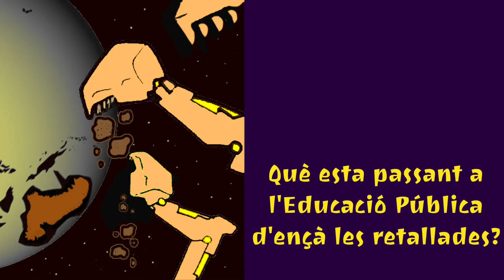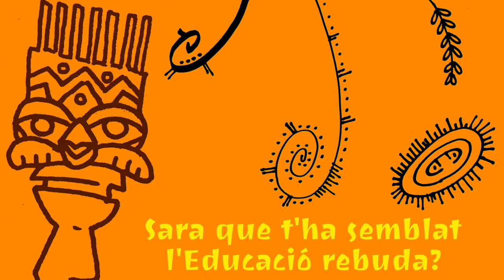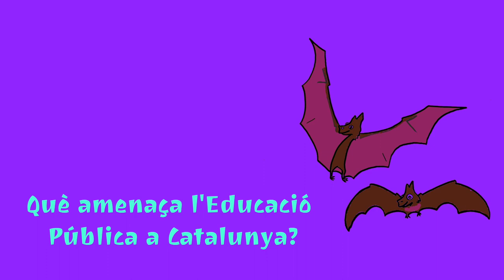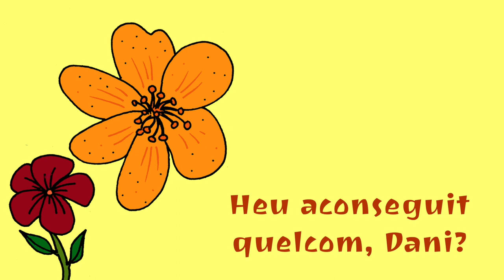Membres del SEPC de Caldes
El SEPC és el Sindicat d'Estudiants dels Països Catalans i tal i com ells mateixos es defineixen:
"Som l’organització estudiantil de l’esquerra independentista, nascuda arran de la fusió de les organitzacions estudiantils Alternativa Estel i la Coordinadora d’Estudiants dels Països Catalans (CEPC). Treballem amb voluntat d’esdevenir l’eina de totes les estudiants dels Països Catalans per la seva autoorganització, formació i presa de consciència en la defensa dels nostres drets com a estudiants i persones.

Treballem per la construcció d’un marc educatiu pels Països Catalans. Amb aquesta finalitat, ens dotem de metodologies de treball per tal d’avançar en la transformació dels centres educatius, basant-nos en cinc grans eixos de reivindicació: l’ensenyament públic, popular, català, feminista i de qualitat. Volem un ensenyament que garanteixi la igualtat d’oportunitats real per a totes i tots. Lluitem contra la mercantilització de la universitat perquè entenem que l’ensenyament públic ha de ser d’accés universal, gratuït i gestionat única i exclusivament per l’administració pública sense concessions ni intromissions de capital privat.

Defensem i treballem per un model educatiu transversal, multidisciplinari i integrador amb les dinàmiques socials que envolten instituts i universitats, amb un model pedagògic democràtic i participatiu que s’allunyi de la rigidesa tradicional, i que vagi encaminat a fomentar l’esperit crític.

Lluitem per acabar amb les desigualtats de gènere. Així, apostem per la coeducació, que és aquella feta des de la perspectiva de gènere. Reivindiquem, a més, el paper de l’ensenyament públic i popular per avançar cap a la normalització de la dissidència sexual i de gènere, envers el sistema cisheteropatriarcal hegemònic.

Treballem per un ensenyament en català, entenem que cada poble, per afrontar el propis reptes socials, culturals i econòmics té el dret a organitzar i regular el seu propi sistema educatiu. Lluitem per un marc educatiu dels Països Catalans i volem un ensenyament català tant en llengua com en continguts. La llengua catalana ha de ser la llengua vehicular de l’ensenyament.

Exigim un model educatiu que no mesuri la qualitat educativa exclusivament per la seva eficiència i rendibilitat econòmica, sinó que inclogui criteris acadèmics i de socialització del coneixement. Entenem que l’estudiant no pot ser tractat com una consumidora de coneixement o client, sinó com una persona en formació. Aquest ensenyament ha de partir i promoure models educatius racionals i científics, defugint dogmatismes.

En aquest seguit d'entrevistes coneixerem les seves actuacions de la mà de 3 dels seus membres de la vila de Caldes de Montbui: La Sara Granés, en Dani Castillo i l'Ícar Fontcoberta.